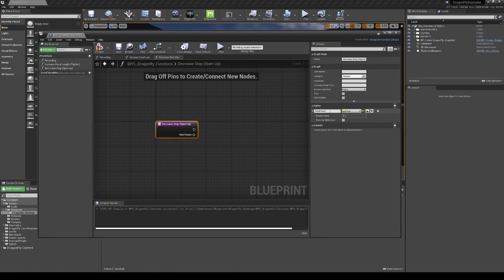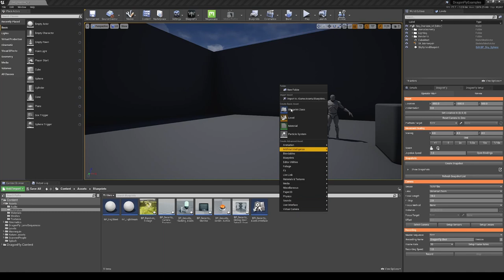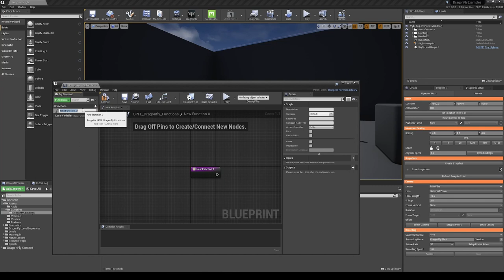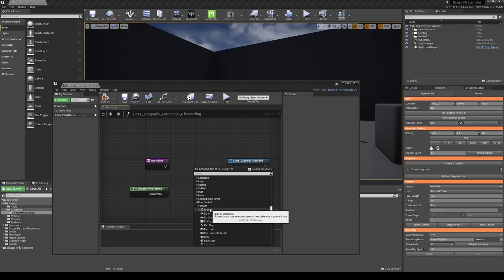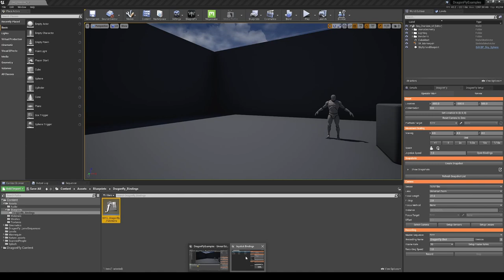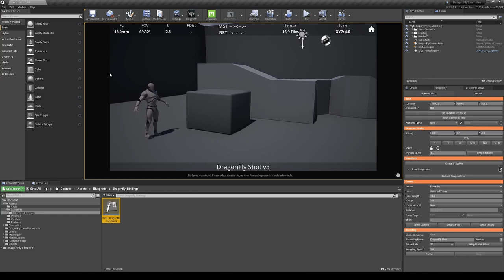DragonFly for Unreal: Button Action Binding - Recording Tutorial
In this video Holly Gosnell, Virtual Production Artist, shows you how to create action bindings for a game pad's buttons to control the DragonFly for Unreal virtual camera, focusing on how to set up an action binding to the game pad's buttons to toggle recording from the DragonFly virtual camera.